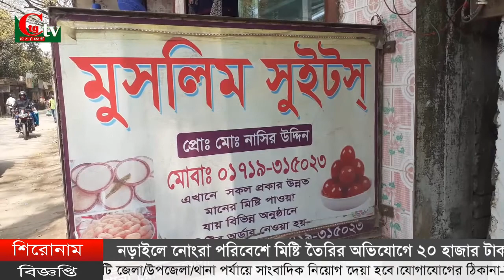নড়াইলে নোংরা পরিবেশে মিষ্টি তৈরির অভিযোগে ২০ হাজার টাকা জরিমানা